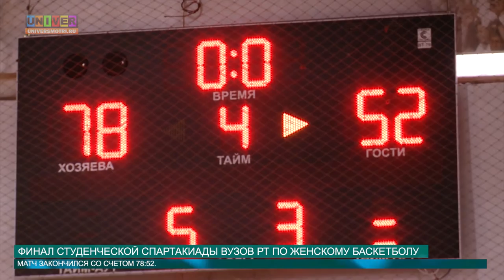Финал Спартакиады вузов РТ по женскому баскетболу 21.04.16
Множество сил и эмоций, недели тренировок и сборов, четыре игры  - всё это ради финала спартакиады вузов Республики Татарстан по женскому баскетболу. Посмотреть, как красивые девушки бегают с мячом, толкаются и прыгают до трехметрового кольца, отправилась и наша съемочная группа.